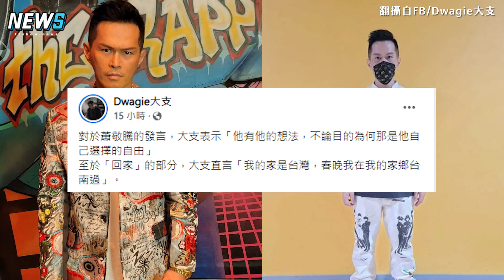【蕭敬騰】登春晚邀台灣人「回家」 遭砲轟！大支直言「我家是台灣」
老蕭最近的爭議不少呢…

素材來源：微博、FB/ Dwagie大支、焦糖哥哥-陳嘉行